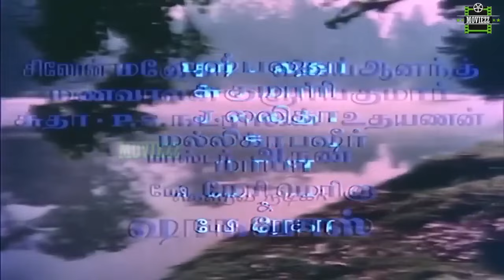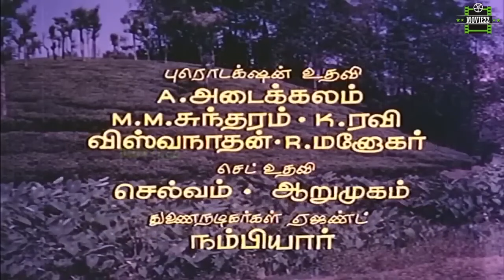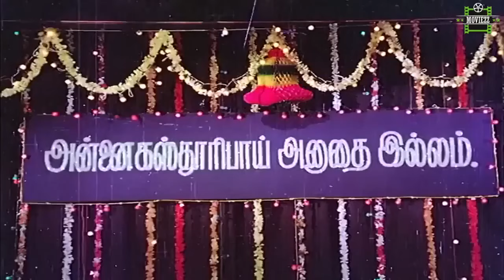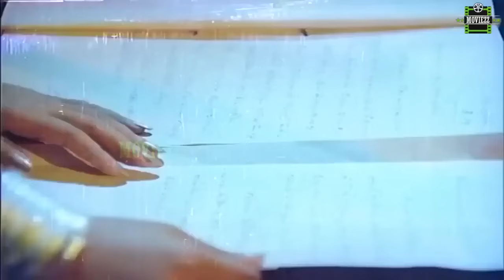Amara Kaaviyam Full Movie HD | Shivaji Ganeshan | Sripriya | Madhavi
Amara Kaviyam starring sivaji ganesan,Sripriya,Madhavi.In this movie composed by M S Viswanathan and singers  T M Soundararajan,s Janaki.This movie is the sivaji hit movie.

Movie :Amara Kaviyam
Director : Amirtham
Producer : M. S. Viswanathan
Cast : Shivaji Ganeshan, Sripriya, Madhavi
Year Of Relase :1981